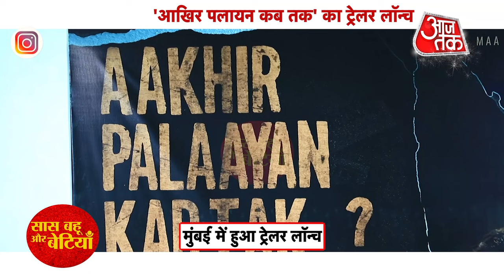Exclusive Trailer Launch of Movie 'Aakhir Palaayan Kab Tak..?' | Rajesh, Bhushan, Gaurav, Mukul |SBB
Exclusive Trailer Launch of Movie 'Aakhir Palaayan Kab Tak..?' | Rajesh Sharma, Bhushan Pattiyal, Gaurav Sharma, Mukul Vikram |SBB